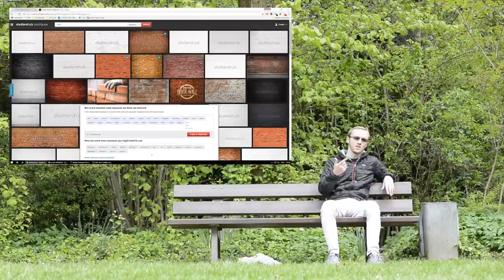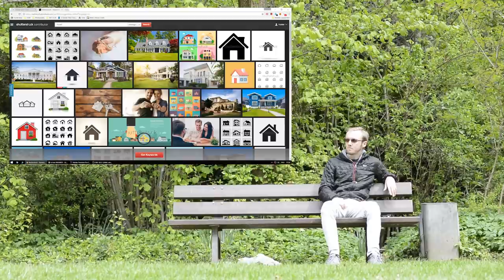Experience After 10 Months of Stock Photography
As stock photography becomes a reliable source of income and my techniques adapt, I gather valuable experience which I'd like to share with other enthusiastic photographers.  This is an update on the experience I've collected since my last stock photography tutorial. It covers questions like keyword acquisition, model and property releases, and how much I personally make from the flexible work.

If you decide to try stock photography for yourself, don't forget to sign up under my referral: